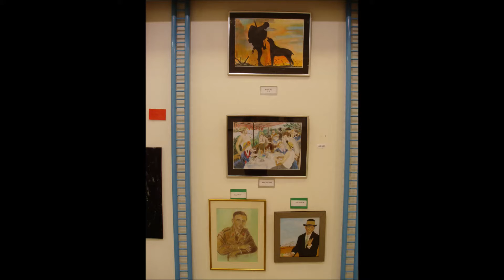November 2012 display with slide show clip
Along video image, this is a slide clip to show each allocated panel per artist.
These are only a glimpse of display as a teaser shot (not very good resolution on full screen either..).
Please visit actual gallery to appreciate variety of our artworks properly.
Any constructive criticism and well done comment are welcome!